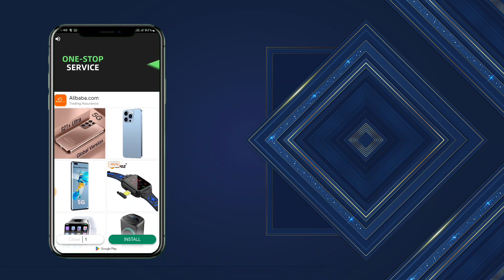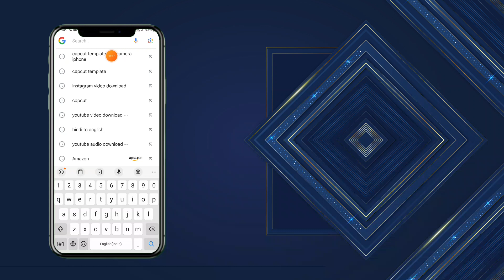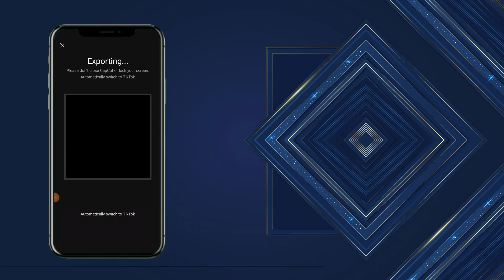Instagram Trending iphone Reel Editing Kaise Kare || How To Edit Instagram Trending iphone Reel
capcut template
anh camera iphone template
anh camera iphone capcut template link
taal se taal mila reels editing
iphone capcut template
reels editing
instagram reels
taal se taal mila iphone video editing
tal se tal mila iphone icons video editing
iphone icon template
anh iphone capcut template
anh camera iphone capcut template
iphone capcut template
video editing
mobile video editing
iphone icon capcut template
anh
viral template
anh template
Instagram reels
viral video editing
reels
capcut video editing
capcut template
ai video kaise banaye
photoleap
rawla mandi ai video